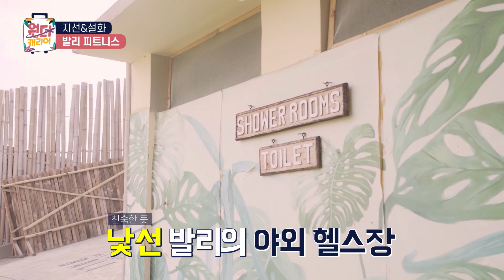[하비TV]원더캐리어_발리 피트니스, 이것이 머슬퀸 트레이닝!(Wonder Carrier : Seolhwa&Jiseon Training In Bali)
1g의 지방도 용납할 수 없다!
서핑 여신 전지선의 SOS 요청
머슬퀸 최설화의 집중 트레이닝 공개!!

서로 다른 매력을 가진 그녀들이 준비한 발리 프로젝트를 만나보세요
매주 목, 금 오전 11시 채널 AXN 방송!!

[AXN Channel No.]
Olleh TV 113, Skylife 73,  BTV 102,  U+ 55, D'Live 44 , CMB 46 , T'broad 77